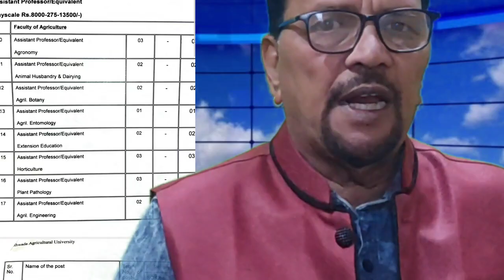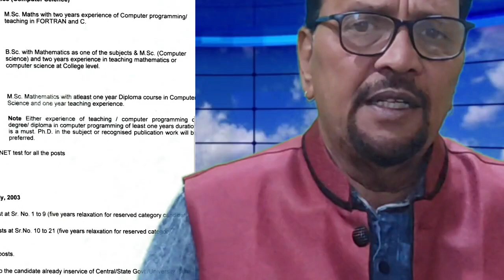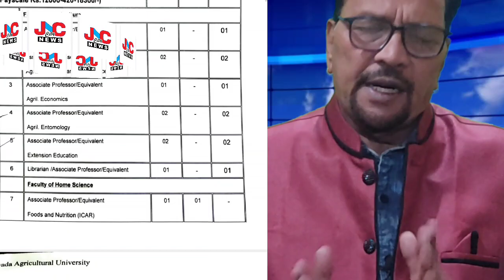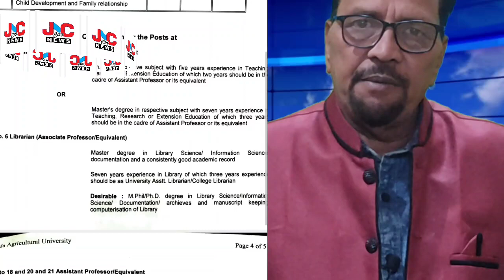कुलगुरूंची मनमानी,व.ना.म.कृषी विद्यापीठाची बदनामी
पूर्वाश्रमीचे मराठवाडा आणि आताचे वसंतराव नाईक मराठवाडा कृषि विद्यापीठ हे संघर्षातून मिळालेले वरदान आहे.
मात्र कांही प्रहसकीय अधिकाऱ्यांच्या भ्रष्ट कारभारामुळे,विद्यापीठाची बदनामी होते आणि दर्जाही घसरतो आहे.
ही बाब चीड आणणारी आहे.
आपल्याला काय वाटते?
प्रतिक्रिया अवश्य नोंदवा.